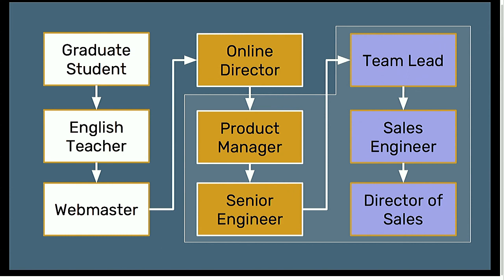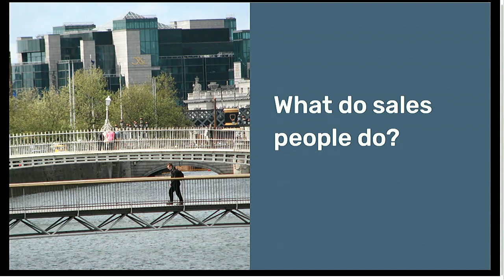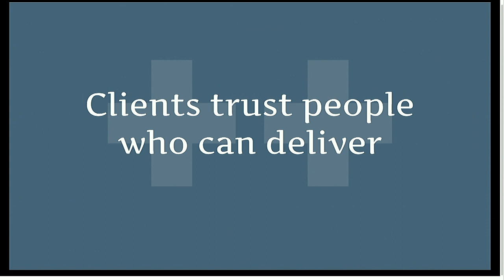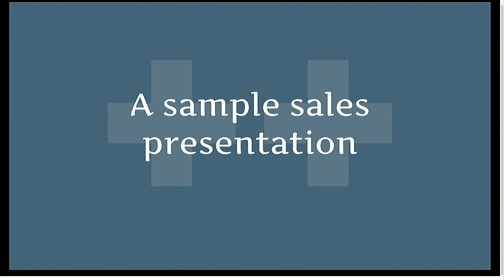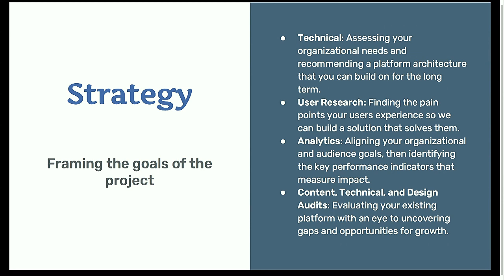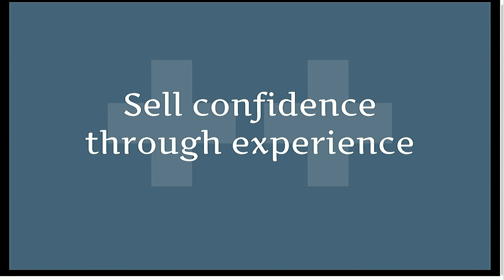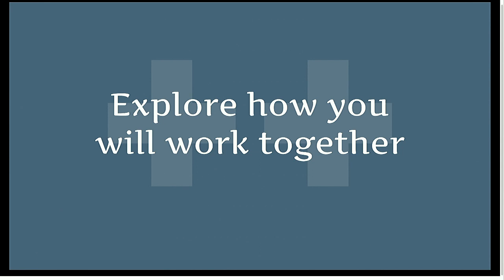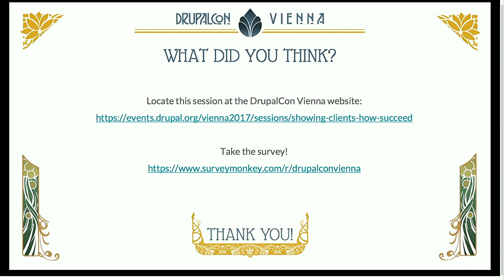DrupalCon Vienna 2017: Teaching Clients How to Succeed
One of the first things I learned when taking over sales at Palantir.net was the importance of setting client expectations early in the sales process. For many clients, web projects happen once a decade. It becomes imperative that we make sure that clients understand the components that make for long-term project success.

In this session, we will look at the building blocks of successful projects, how to describe them to clients, and how to set expectations around schedules and budgets. We will take deep dives into the following project areas:

Business strategy
Content strategy
Design
Development
Testing
Deployment
Training
Support
This session is designed for sales teams and business leaders. Attendees should leave with actionable ideas for how to:

Tell a story about how their services drive client success
Help clients understand how to plan for a web project
Set client expectations around budgets and schedules
Prepare training materials for sales teams to use when talking about Drupal projects.